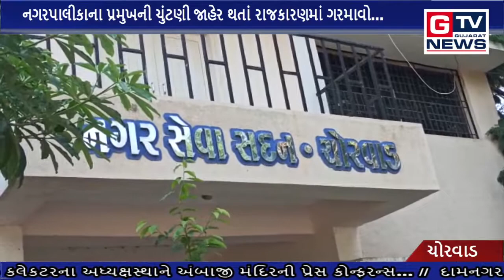12-08-2020ના ગુજરાતભર ના સમાચાર....|| GTV_GUJARAT_NEWS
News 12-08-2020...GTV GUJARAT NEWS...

તારીખ :- 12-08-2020 ના ગુજરાતભરના સમાચાર. || GTV_GUJARAT_NEWS...